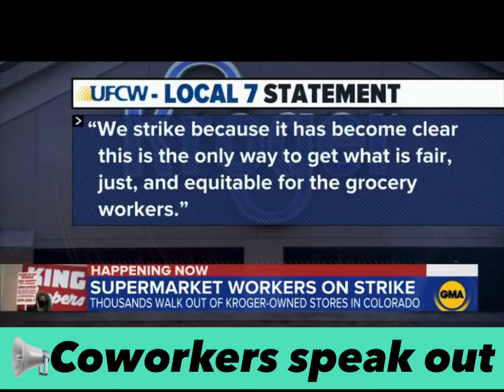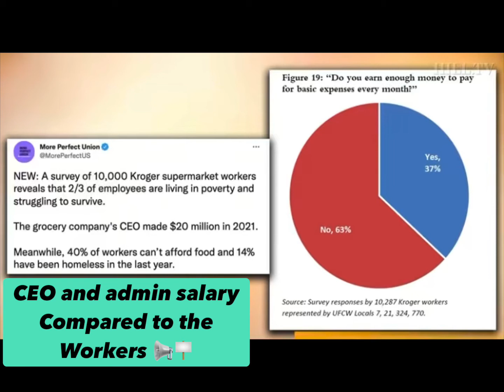Kroger Workers Go On STRIKE! I love Kroger 😥😥😥😥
My favorite grocery store is cutting up! Pay the people please 😭😭😭💔